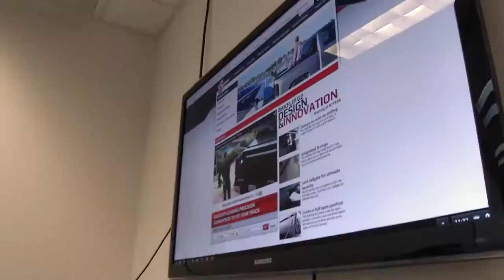Private Equity at Work THI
This case study focuses on THI, an Ann Arbor, Michigan-based company that manufactures and distributes automotive accessories, such as truck bed covers. THI has benefited from the capital and expertise of private equity firm TA Associates. This private equity partnership has allowed THI to expand operations, create new facilities, and hire more employees.